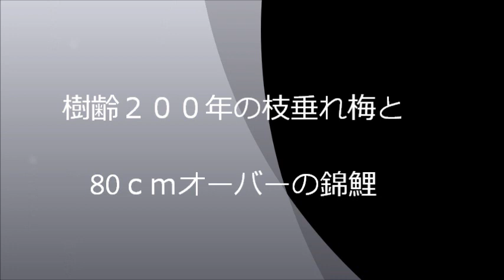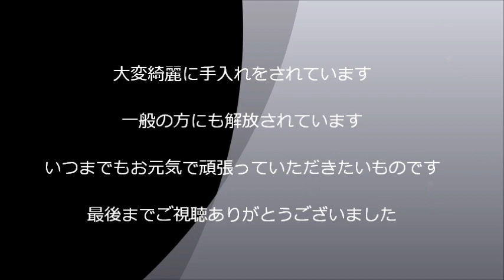樹齢２００年の枝垂れ梅４００本と80ｃｍオーバー巨大錦鯉と菜の花 しだれ紅梅や白梅、八重の梅 日宇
農業の丸田晃さんといわれる方で自宅の敷地内約5000平方メートル　1500坪に400本以上しだれ紅梅
や白梅、八重の梅など１２種類の梅が彩っています。さし木をして植えた梅の種類は１０種類、その８割が「しだれ梅」です。梅の花と菜の花が見頃を迎えている。3月9日ぐらいまでが見ごろのようです。
20年～30年かけ手入れをされています。現在75歳です。
手入れなど大変な作業かと思いますが長生きされて頑張ってほしいものです。

丸田さんの住所

佐世保市日宇町1719

電話番号

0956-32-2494〈ナビ検索用で使ってください〉

メダカの飼育　繁殖　新種開発　真っ赤なメダカ研究などしています。他メダカの飼い方等詳しくブログに書いています

いろいろ詳しく書いていますのでご閲覧下さい